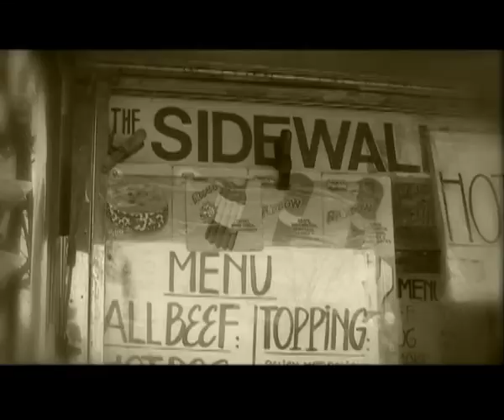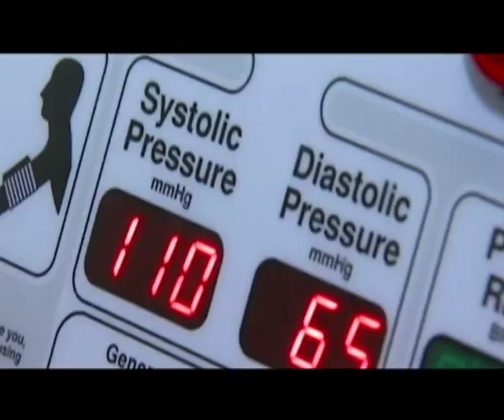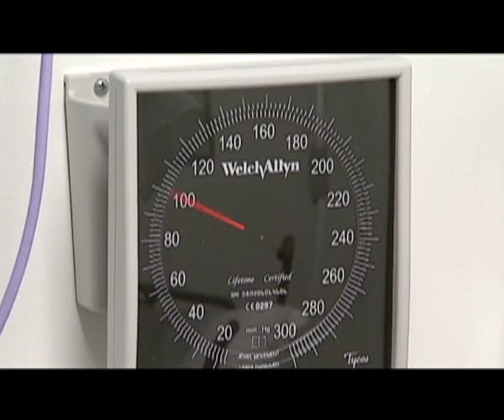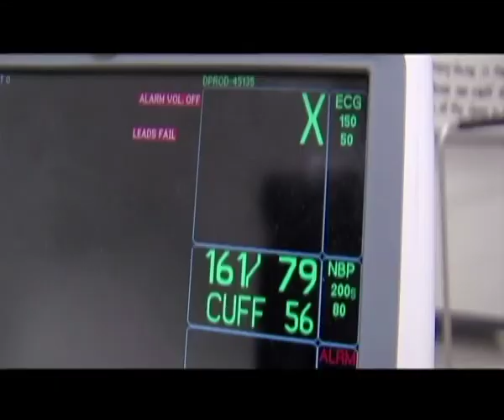Masalah Kesehatan Dunia (1) - Warung VOA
Cak Supri dan Ning Retno mengajak pemirsa menikmati keindahan bunga sakura yang sedang mekar indah di Washington DC, sambil berbincang masalah kesehatan dunia. Di segmen pertama ini, simak liputan terkait penyakit tekanan darah tinggi.